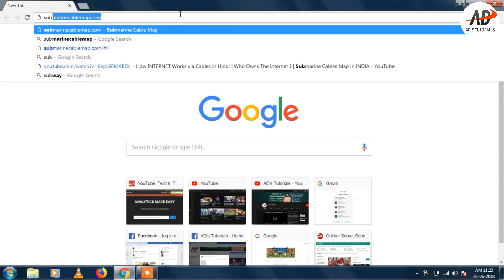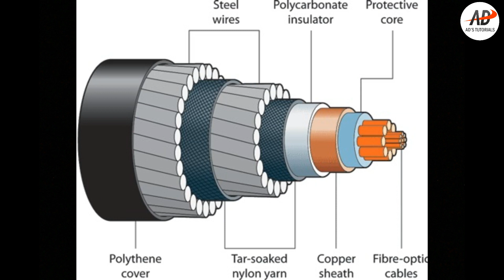How Internet Runs? Actual Cost Of Internet? Tier 1,Tier 2,Tier 3 ISPs Explained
We all use the internet but do you ever wondered how internet runs? Who owns the internet? What is the actual cost of the internet? What are Tier 1,Tier 2 and Tier 3 ISPs? How does your ISP provide you the internet and the bandwidth according to what you pay?